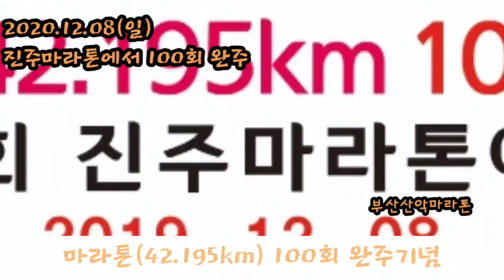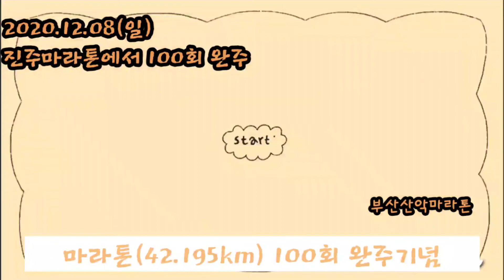[마라톤뷰]탸권브이 진주마라톤에서 풀코스 100회 달성하다♥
대회 참가 기록 : 총 471 회* 42.195km 풀코스 대회 기록 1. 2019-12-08 제31회 진주마라톤대회(풀코스 100회 달성) 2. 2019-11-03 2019서울J마(풀99회 완주, 중마6회 완주) 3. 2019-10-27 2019춘천마라톤(춘마16회 완주)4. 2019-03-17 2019서울국제동아마라톤(풀97회,동아18회)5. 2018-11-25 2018 남원 춘향 전국마라톤(풀코스 96회 완주)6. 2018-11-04 JTBC서울마라톤(풀95회 완주(포볼)) / 42.195km 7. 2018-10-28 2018 춘천마라톤 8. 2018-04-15 의령대회(93회완주) 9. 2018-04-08 군산새만금풀코스(92회 완주) 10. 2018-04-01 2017합천마라톤대회(단체전) 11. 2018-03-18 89회 서울동아마라톤(90회 완주)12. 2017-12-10 낙동강변마라톤(풀코스)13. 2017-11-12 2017부산다대포마라톤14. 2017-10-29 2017 춘천마라톤 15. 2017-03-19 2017년 서울국제동아마라톤대회 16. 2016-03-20 제87회 서울국제동아마라톤 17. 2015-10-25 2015년 춘천마라톤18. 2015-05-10 의령마라톤대회 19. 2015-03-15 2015년 86회서울국제동아 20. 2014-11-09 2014중앙서울마라톤대회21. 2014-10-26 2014 춘마 / 42.195km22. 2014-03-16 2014서울동아 / 42.195km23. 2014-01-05 제9회 여수마라톤대회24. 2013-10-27 가을의 전설 춘마(새로운 출발~) / 42.195km / 3시간17초 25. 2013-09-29 섬진강마라톤대회(우중주) 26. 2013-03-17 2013서울국제동아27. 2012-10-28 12춘마대회(명예의 전당 입소식)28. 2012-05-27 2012 전국의병마라톤 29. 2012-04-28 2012군산새만금국제마라톤대회 / 42.195km / 3시간8분23초 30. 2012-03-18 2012 서울국제동아마라톤(다시 처음부터 시작이야~) / 42.195km / 3시간11분47초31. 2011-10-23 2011조선일보춘천마라톤 / 42.195km / 3시간33분29초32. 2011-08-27 사천노을마라톤(장거리주의 필요성) / 42.195km / 3시간37분42초 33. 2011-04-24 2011 진주남강마라톤 / 42.195km / 3시간25분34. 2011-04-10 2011 대구국제마라톤대회 / 42.195km / 3시간23분27초 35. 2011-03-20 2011 서울국제동아마라톤 / 42.195km / 3시간2분14초 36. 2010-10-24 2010 춘천마라톤 / 42.195km / 3시간23분35초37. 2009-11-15 제11회 부산마라톤 / 42.195km / 3시간19분13초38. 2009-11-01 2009중마 / 42.195km / 3시간43분17초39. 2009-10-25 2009 춘마(포기하고 페메) / 42.195km / 3시간33분7초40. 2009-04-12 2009대구국제마라톤 / 42.195km / 3시간41분42초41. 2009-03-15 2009서울국제동아(7연속) / 42.195km / 2시간56분52초 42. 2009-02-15 제4회정남진장흥마라톤 / 42.195km / 2시간59분57초 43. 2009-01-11 이봉주훈련코스 고성대회 / 42.195km / 3시간 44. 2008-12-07 제8회 이순신장군배 통영마라톤(새로운 시작) / 42.195km / 2시간52분1초 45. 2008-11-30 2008고흥우주마라톤 / 42.195km / 3시간21분48초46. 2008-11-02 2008서울중앙대회 / 42.195km / 3시간6분10초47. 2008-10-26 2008춘천마라톤대회 / 42.195km / 3시간28초 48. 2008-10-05 제8회심청섬진강대회 / 42.195km / 3시간5분32초 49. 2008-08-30 제3회사천노을마라톤 / 42.195km / 3시간10분36초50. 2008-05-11 제4회 보성녹차마라톤 / 42.195km / 3시간7분17초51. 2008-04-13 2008대구마라톤대회 / 42.195km / 3시간5분48초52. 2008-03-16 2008 서울국제동아(6연속 Sub3달성) / 42.195km / 2시간54분43초 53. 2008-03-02 제11회 서울마라톤 / 42.195km / 2시간57분25초 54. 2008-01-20 제7회고성대회(시즌 첫 시련~) / 42.195km / 3시간19분21초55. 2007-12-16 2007송년호미곶온천마라톤(힘찬 언덕훈련) / 42.195km / 3시간28분42초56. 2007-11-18 제9회 부산마라톤대회(풀코스 45회 완주!!!) / 42.195km / 3시간8분8초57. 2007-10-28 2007 춘천마라톤 투어 / 42.195km / 2시간58분3초 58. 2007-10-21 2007경주동아(아쉬움 속의 완주) / 42.195km / 3시간7분9초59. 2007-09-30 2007 곡성 심청축제 섬진강대회 / 42.195km / 3시간2분40초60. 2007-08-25 제2회 폭염속의 사천노을마라톤 / 42.195km / 3시간26분50초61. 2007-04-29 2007진주남강 마라톤 / 42.195km / 3시간10분15초 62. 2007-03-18 제 78회 서울동아(동아 5연속 Sub3달성) / 42.195km / 2시간52분2초 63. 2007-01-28 제6회 고성 이봉주마라톤대회(2007시즌 첫승) / 42.195km / 2시간54분42초 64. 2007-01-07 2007여수엑스포국제대회 / 42.195km / 3시간18분13초 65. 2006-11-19 제8회 부산마라톤대회(다대포의 첫승) / 42.195km / 2시간56분38초 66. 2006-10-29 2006경주동아(또 다른 승리) / 42.195km / 2시간58분8초 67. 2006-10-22 제87회전국체전 마라톤대회(승리의 축배!) / 42.195km / 3시간45초 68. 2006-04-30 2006진주남강마라톤대회(아쉬움을 뒤로 하고...) / 42.195km / 3시간32분47초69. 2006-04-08 제15회 경주벚꽃대회(게임 안풀리네~) / 42.195km / 3시간8분22초 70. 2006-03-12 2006 서울국제(4연속)(아쉽고 귀중한 1승추가) / 42.195km / 2시간53분57초 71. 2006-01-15 제5회 고성대회참가(2006년 시즌 첫승) / 42.195km / 2시간55분24초 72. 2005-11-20 제7회 부산마라톤 / 42.195km / 3시간12분45초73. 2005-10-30 경주동아대회(귀중한 1승) / 42.195km / 2시간57분16초 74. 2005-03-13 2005 동마(3연속) / 42.195km / 2시간53분23초 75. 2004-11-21 제6회 부산대회(아~ 에너지고갈!) / 42.195km / 3시간27분22초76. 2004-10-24 아! 춘마시여! 이번에도...(제 58회 춘마) / 42.195km / 4시간25초 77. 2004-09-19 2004경산성 공략의 아쉬움을 뒤로 하고... / 42.195km / 3시간41분46초 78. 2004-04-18 제1회 울산매일전국마라톤대회(풀코스 첫 4위입상!) / 42.195km / 3시간2분25초 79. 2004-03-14 서울국제동아(2연속)(시즌 2승달성) / 42.195km / 2시간54분48초 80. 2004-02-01 제3회 고성대회(힘겨운 1승) / 42.195km / 2시간57분48초 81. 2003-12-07 자신감을 안겨 준 제 3회 호미곶대회! / 42.195km / 3시간5분59초 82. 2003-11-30 제 5회 진주마라톤대회 / 42.195km / 3시간23분49초 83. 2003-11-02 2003 중앙마라톤대회 / 42.195km / 3시간39분56초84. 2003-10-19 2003 제57회 춘천국제마라톤대회 / 42.195km / 3시간56분52초 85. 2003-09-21 제 2회 경산마라톤대회 / 42.195km / 3시간21분46초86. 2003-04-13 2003 전주-군산마라톤대회 / 42.195km / 3시간5분31초 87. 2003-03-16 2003 제74회 동아대회 / 42.195km / 2시간53분35초 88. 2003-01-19 제2회고성 이봉주마라톤 풀코스 / 42.195km / 2시간58분18초 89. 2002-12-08 제2회 포항 호미곶대회 / 42.195km / 3시간22분13초 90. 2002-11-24 제 4회 부산다대포대회 / 42.195km / 3시간11분6초 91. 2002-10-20 제 56회 조선일보 춘천마라톤대회(첫 섭3!) / 42.195km / 2시간58분1초 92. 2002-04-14 전군대회 / 42.195km / 3시간30분58초 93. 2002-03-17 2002 서울동아국제 마라톤 / 42.195km / 3시간59초 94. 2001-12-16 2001제1회 포항호미곶 풀코스 / 42.195km / 3시간35분15초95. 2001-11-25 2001 제3회 부산 풀코스 / 42.195km / 3시간24분24초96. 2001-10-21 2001.조선(춘천)풀코스 / 42.195km / 3시간16분55초 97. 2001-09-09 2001.충주 풀코스 / 42.195km / 3시간38분41초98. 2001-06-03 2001.제주풀코스 / 42.195km / 3시간38분17초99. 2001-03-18 제72회동아국제마라톤풀코스 / 42.195km / 3시간23분34초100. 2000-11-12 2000 경주 동아 풀코스대회 / 42.195km / 4시간23분53초